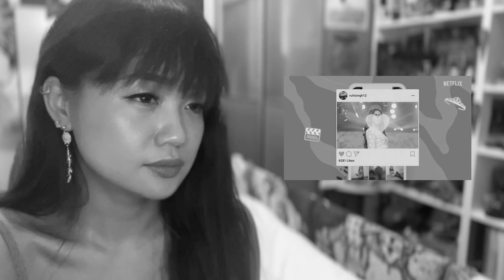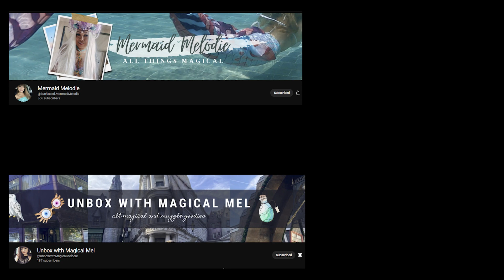Social Currency | Official Trailer Reaction | Parth Samthaan, @BhavinBhanushali​@KuchBhiMehta & More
Please forgive us for the incorrect pronunciation of names in the video.. and let us know what you want us to react on in the comment